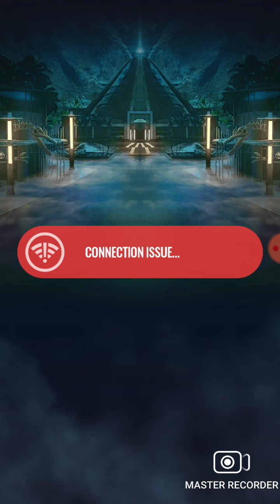All new epics vs erilikogama raid. Jurassic world alive.